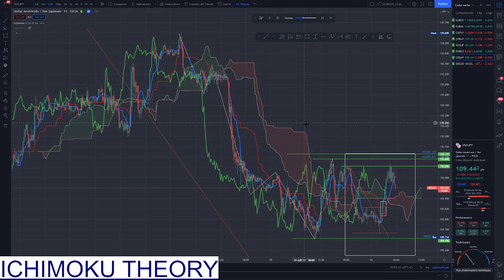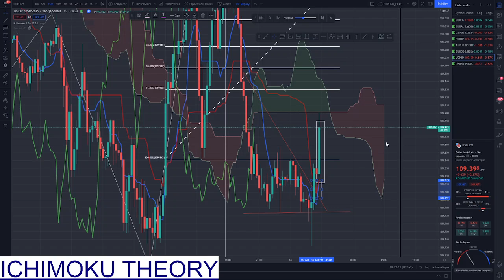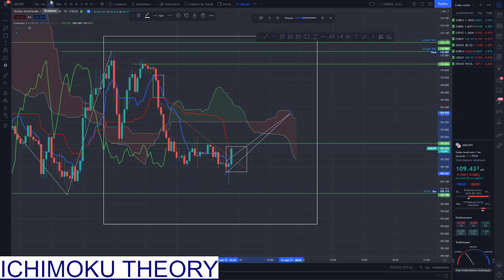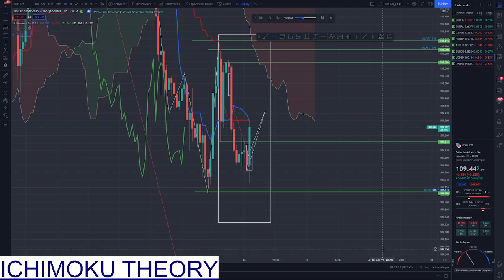3 méthodes pour valider vos entrées : FIBO vs TRENDLINE vs LIGNES DE PREDICTION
Dans cette vidéo je vous propose 3 méthodes d'entrée sur le marché.

Ci-dessous la méthodologie :

1. Sur une UT supérieur, valider la tendance et identifier/tracer vos vagues.
2. Sur votre unité de trading ( par exemple M15) et si vous ne voulez pas naviguer entre les UT alors tracer vos niveaux de prix pour déterminer vos Takes Profit.
3. A ce stade vous savez grâce à votre UT SUP si vous avez bientôt terminé votre tendance grâce au SANDAN et vous savez ou sont vos TAKES PROFIT
4. Déterminer un scénario en cas de baisse et un scénario en cas de hausse
5. Préparez vous pour prendre vos positions grâce à l'une des méthodes définies dans la vidéo.

DEVENEZ RENTABLE GRACE A ICHIMOKU.

Si vous avez besoin d'accompagnement (des exercices) n'hésitez pas à me faire signe dans les commentaires